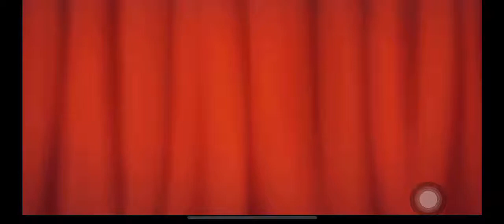Homescapes Level 93